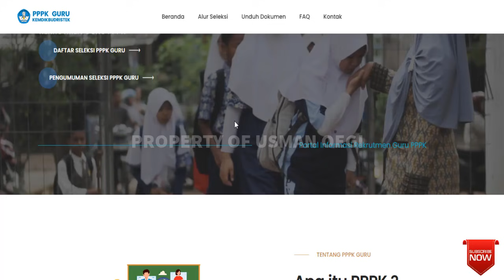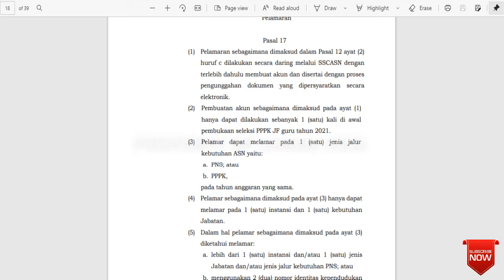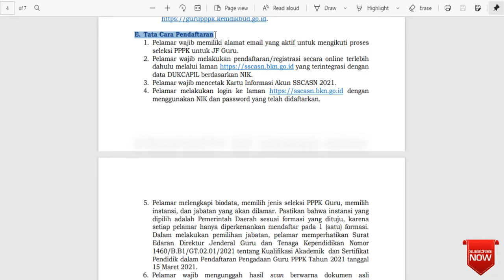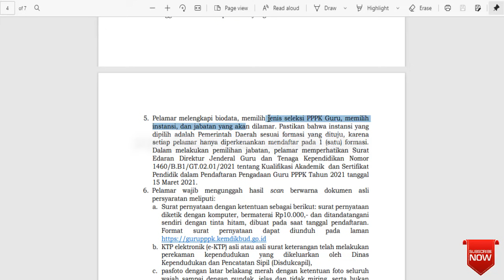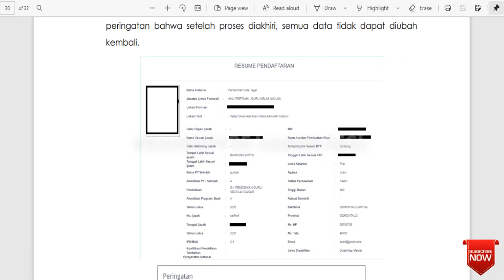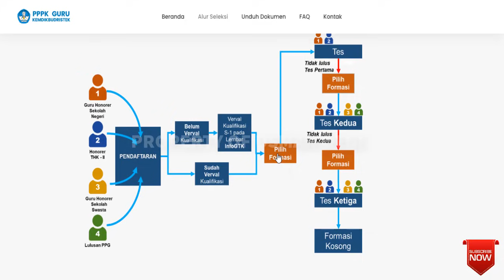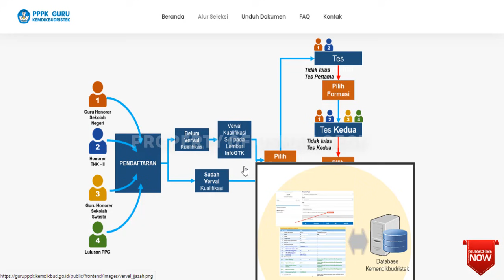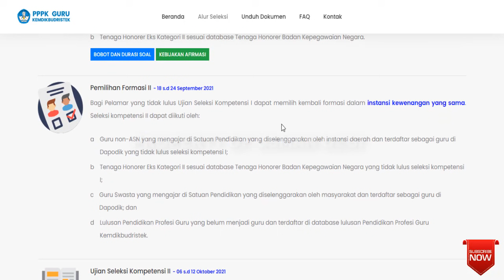PPPK 2021 GURU SWASTA KAPAN MULAI DAN AKHIRI PENDAFTARAN PPPK DI SSCASN BKN?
pppk 2021 guru swasta kapan mulai dan akhiri proses pendaftaran pppk di sscasn bkn

Pendaftaran PPPK 2021 Guru swasta
Pendaftaran PPPK 2021 Lulusan PPG

Terimakasih